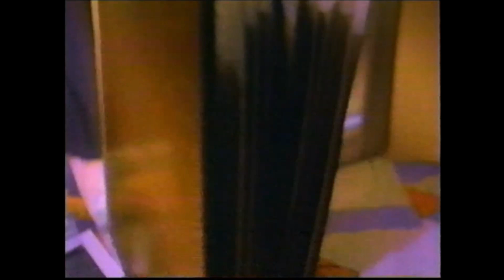KTVY Channel 4 Promo 4 the Family Now KFOR